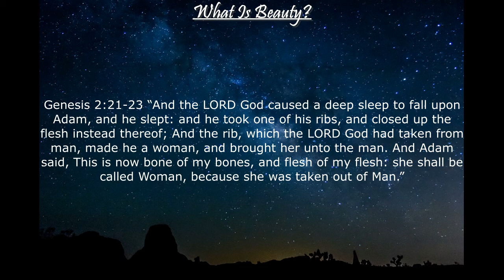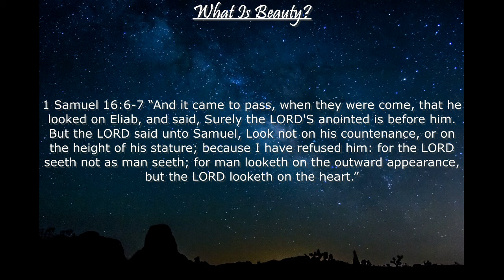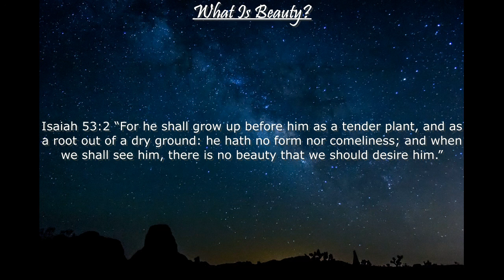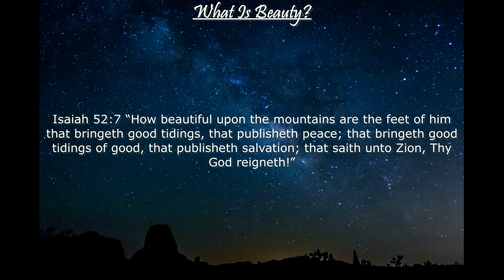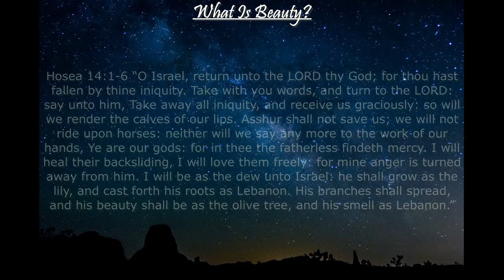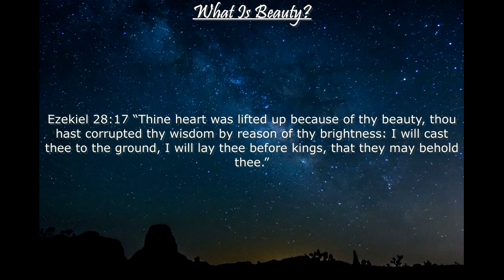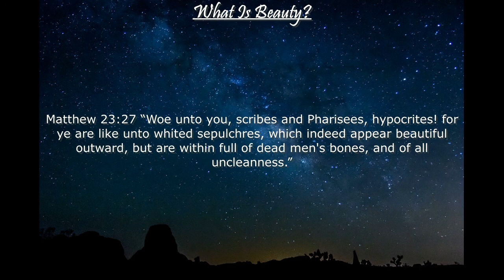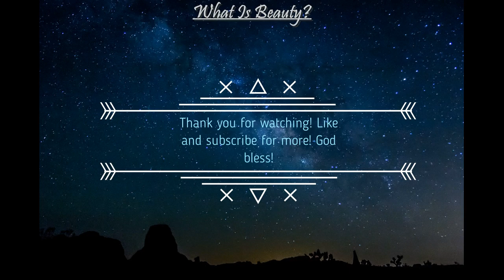What is Beauty? What Does God Consider To Be Beautiful?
In this short video we will see what the Bible tells us about beauty and what it means to be beautiful.

I hope and pray you are blessed by what you hear! God bless!